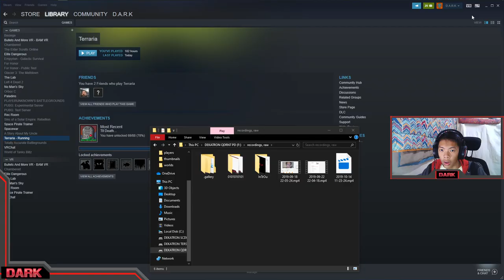Demons May Cry | Terraria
Hey guys, it's me DARK and welcome to the very first Terraria video on the channel, I think. Im too lazy to frikkin check but I think it is, 99% sure. This time we will be trying to hunt down some demons for scythes. (btw, right after the recording, the Eye of Cthulhu died, sadly, it was not recorded) soooo ENJOY!!!

The Channel's Twitch, OOH!!! : dark0717

Note: To find the channel, type DARK0717, and youll see D.A.R.K, trust me!